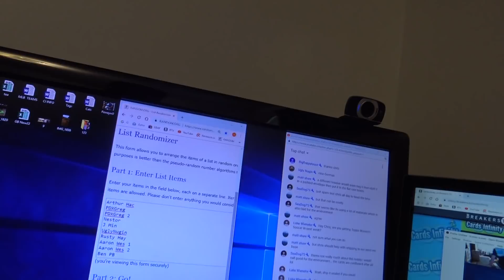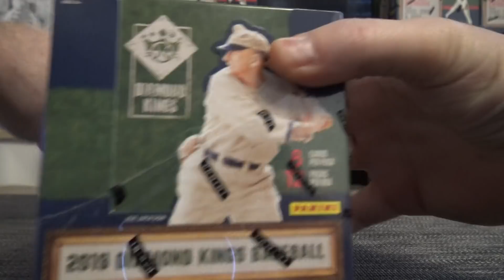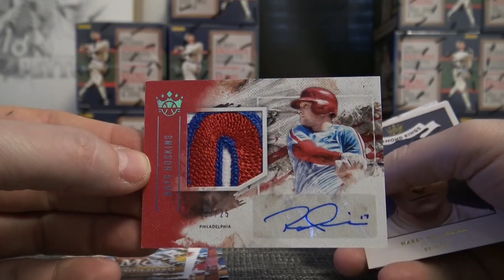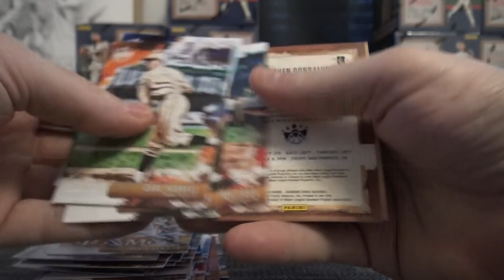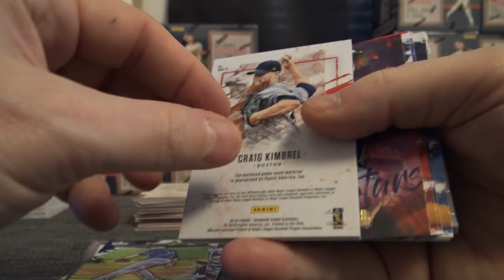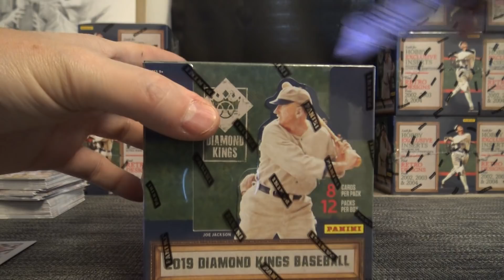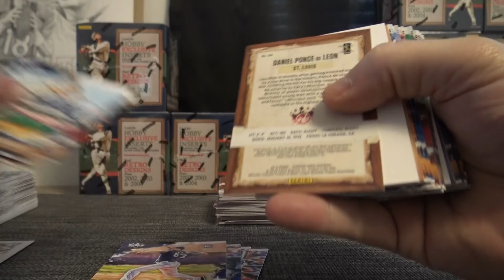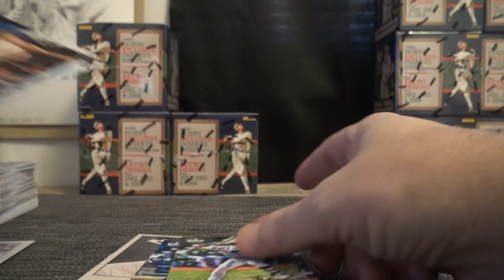2019 Panini Diamond Kings MLB Baseball 6 Box 1/2 Case 'Serial s' GB # 1 Part 1/2